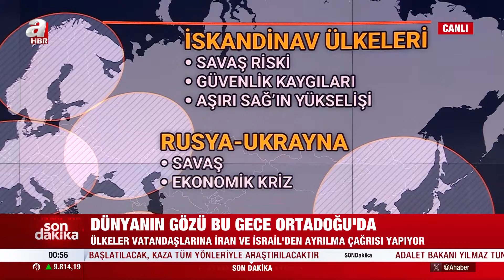Eski ABD Başkanı Trump: Dünya savaşı çıkabilir | A Haber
A Haber ekranlarında 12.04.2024 tarihinde yayınlanan moderatörlüğünü Haktan Uysal'ın yaptığı "Aklın Yolu" programında konuklar, AK Parti İstanbul milletvekili Hulusi Şentürk, Akademisyen Uğur Özgöker, Gazeteci Güngör Yavuzaslan, Akademisyen İrfan Kaya Ülger ile gündemdeki sıcak gelişmeler masaya yatırıldı.